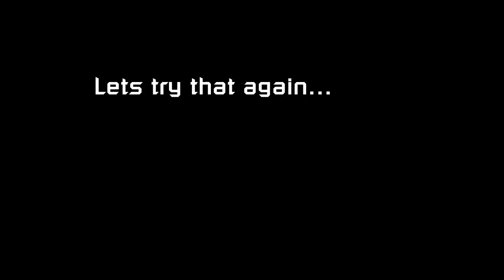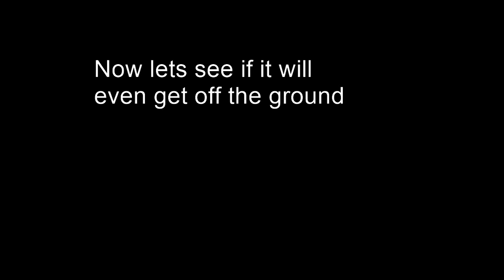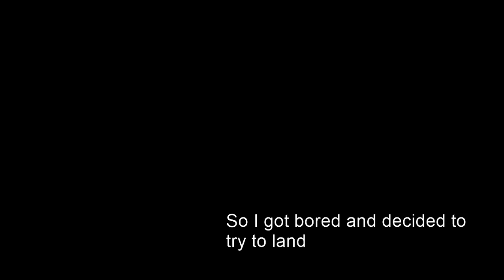Flying Hot Pocket and failed drop pod KSP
Greetings Dwellers of the internet! My name is TechNiVolt and today, we mess around a bit and test out a different video editor (and get a new outro). The editor is VSDC and it decided to crash when i was nearly done and I lost a lot of my progress.